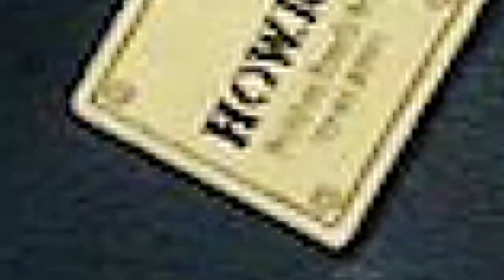GOING TO TOI MARKET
Guys am really excited about this project its going to be very exciting and fun.

If your intrested please coment kwa coment section and a personal message on Ig

I would love ur feedback kindly .

Shoot with an iphone X
Edited by Adobe Pr.Pro

Love yall
Xoxo